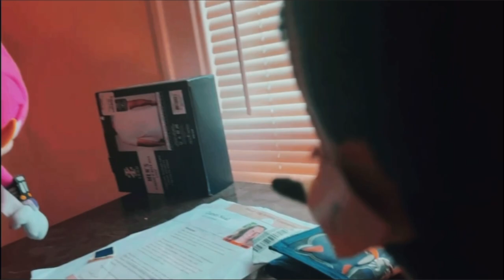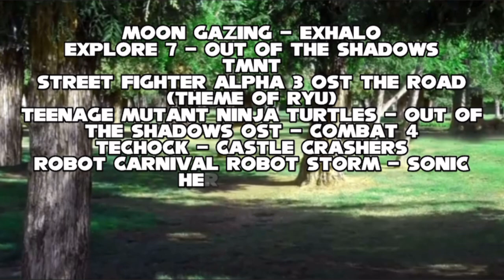Sonic Plush Rivals S1 Ep.8 - Betrayed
Sonic reveals his true form,

Is he sonic? Or is he not.

EPISODE IS NOT ALL INSPIRED BY LARRY, THIS IS THE ORIGINAL EPISODE

All Music, SFX and
VFX used, Belong To Their owners .

Sonic Rivals Is An Action/Serious Series That will never be Intended For Kids Under 13+
Contains Strong/offense Swearing, Blood, Violence, Combat & Strong Turns.

Characters/plushies own by Sega, Jazwares, tomy and Ge.

SORRY THE VFX WASNT WORKING HALF OF THE TIME, I promise I'll check for now

# TAGS! #